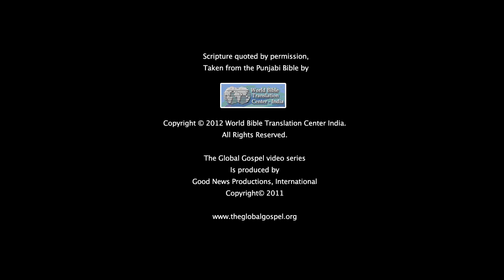14 - Jesus' Rejection at Nazareth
Jesus teaches where He grew up in Nazareth. The people don't like what He is saying, so Jesus leaves.